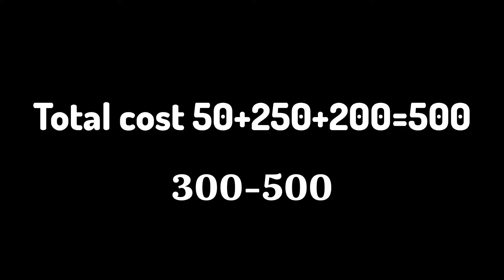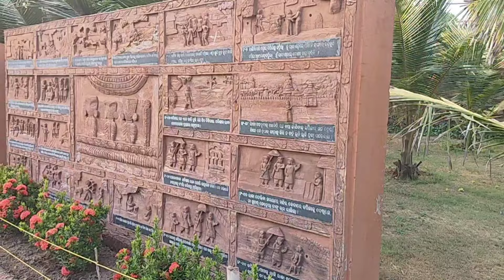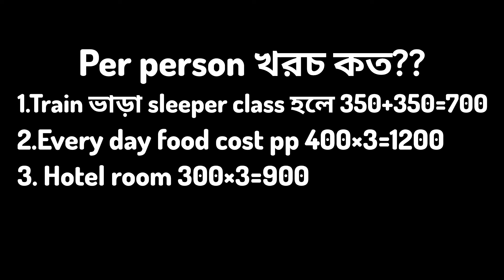Puri Tour Plan Guide 2024 | Puri Tour Package 3n/4d @2800/- only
Puri Tour Plan Guide 2024 | Puri Tour Guide | puri tour guide in bengali | Puri Tour Package 3n/4d @2800/- only | Puri Tour | Puir Tour Guide in Bnegali | Puri Trip | tourist destination on puri

puri Tour
 Puri Tour Guide 2024
puri hotels near marine drive

puri,
puri tour guide in bengali,
tour in puri,
puri trip,